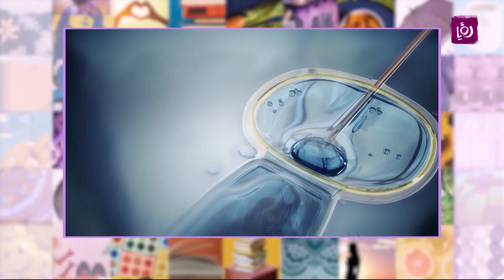علاج الأمراض الوراثية بمساعدة أطفال الأنابيب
"ما هي أنواع الأمراض الوراثية وما هي الطرق الحديثة لتلافي الأمراض الوراثية المحتملة و
ماذا أفادت هذه  الطريق والتقنيات لمثل تلك العائلات ، هذا ما تحدثنا به مع د.هلال أبو غوش استشاري العقم والولادة .

للمزيد من فقرات الصحة زورونا على موقع دنيا يا دنيا "